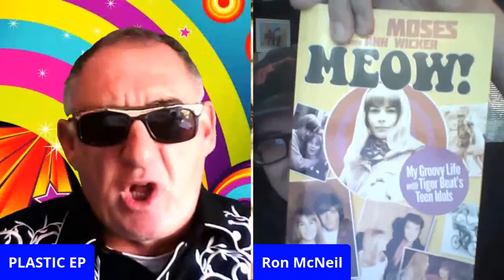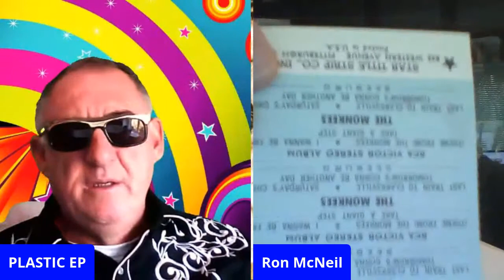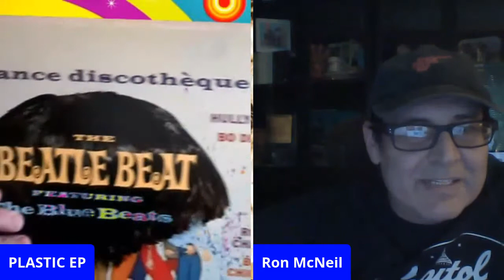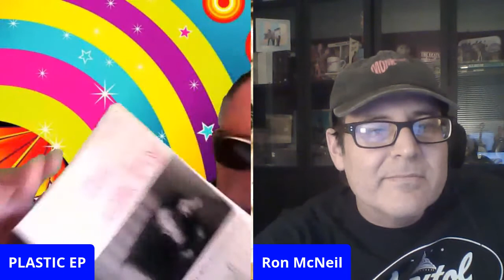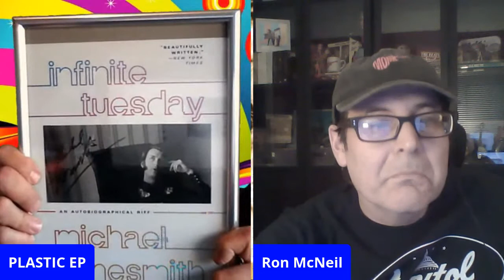PLASTIC EP WITH RON McNEIL TALK MONKEES AND FAB FOUR